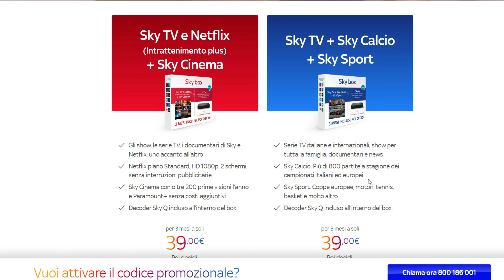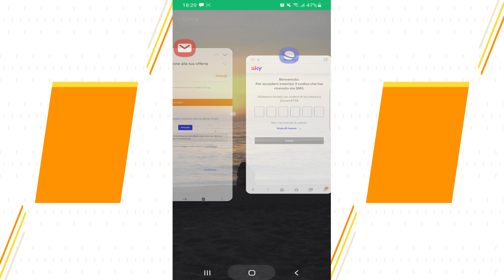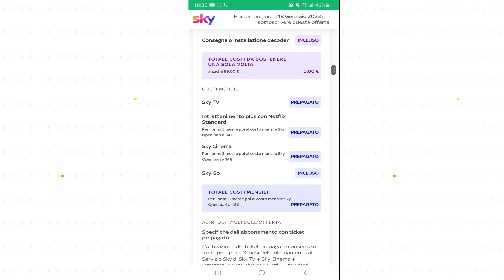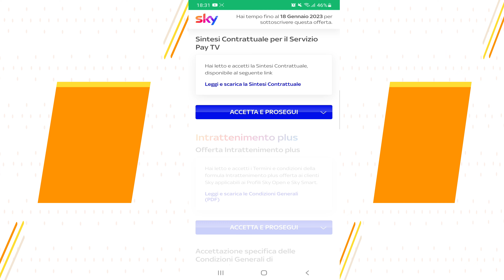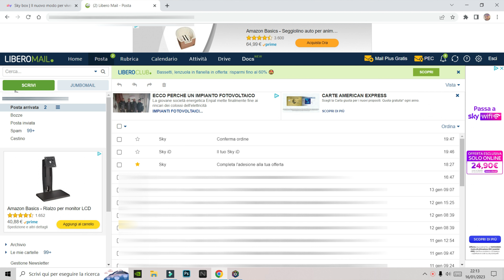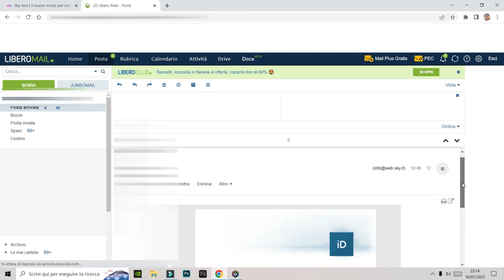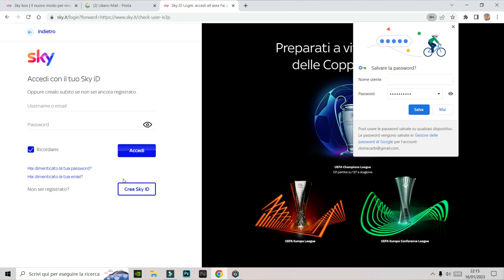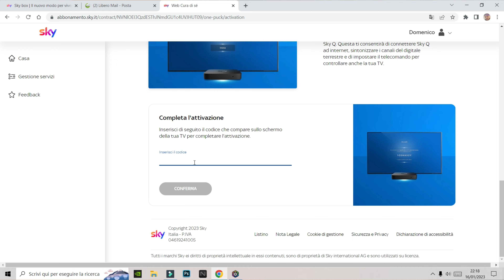Nuovo SKY Q Internet Promo BOX 3 mesi / attivazione SKY ID 2023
AMAZON SKY  Q Internet BOX  :
Sky box con 3 mesi di Sky TV e Netflix
Sky box con 3 Mesi di Sky TV , Sky Calcio, Sky Sport

SKY Q via Internet 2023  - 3 Mesi Promo.
Come attivare lo SKY Q Internet , Firma online - SKY ID per la promo 3 mesi .
Novità importante per questo 2023 , SKY , ha portato 2 promozioni  con il decoder SKY Q via internet Senza Parabola.
Come attivare lo SKY ID ;
Come attivare il contratto online  firma online  con SKY ;
Come attivare lo SKY Q senza parabola procedura completa.
  Le promozioni disponibili sono :
1: Sky TV e NETFLIX (intrattenimento plus ) con SKY Cinema  (scatola  ROSSA )
2: Sky TV , Sky Calcio , SKY Sport   ( scatola BLU ) .
Con questo decoder in comodato d'uso , abbiamo la possibilità di regalare, o acquistare per noi stessi al prezzo di 39 euro , lo SKY Q senza parabola , ed attivare la promozione , della prima opzione riportata in alto , oppure la seconda . Sia per gli appassionati di calcio , sia per gli appassionati delle serie TV , PER I NUOVI CLIENTI , si ha la possibilità di accedere alla visione dei contenuti senza l'installazione di nessuna parabola . L'offerta è dedicata ai NUOVI  Clienti SKY  , e l'attivazione del contratto  avviene dopo aver fatto la procedura corretta di attivazione tramite email di SKY.
Un decoder senza parabola, serve solo la connessione ad internet con 10 mbps al secondo di velocità , con la semplice connessione in wifi o tramite la porta lan rj45. Inoltre è compatibili al nuovo standard DVBT2 del digitale terrestre, e potete vedere i canali RAI - Mediaset , con il semplice collegamento dietro al decoder del cavo coassiale d'antenna. Un decoder ricco di APP , come DAZN , NETFLIX, Prime video , Youtube, ecc...
Come poter attivare il tutto ? è molto facile .
👉👉👉 PROCEDURA DI ATTIVAZIONE :
1. ordinare il prodotto , tramite AMAZON ,  link sotto in descrizione, o altri negozi fisici. Munirsi di 1 numero di cellulare ; una email valida e attivata che leggete i messaggi ; una  carta di credito o IBAN Bancario ; un computer o 1 cellulare per accedere alla email e fare la procedura di attivazione  ; Carta d'identità ; Codice fiscale ; codice numerico che esce all'interno della scatola.
2. appena arriva il decoder sky q, controllare che ci siano tutti gli accessori , chiamare il numero sul cartellino dell'operatore SKY  che esce nella scatola , ad oggi il numero è:   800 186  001   e tenere a portata di mano il numero che esce nel cartellino per l'attivazione.
Dire all'operatore che volete attivare la promozione, indicare  che colore è la vostra scatola  BLU o ROSSA . Vi chiederà i vostri dati personali  , intanto con il telefono o Computer, collegatevi ad internet, perchè l'operatore SKY vi invierà una email per iniziare l'attivazione della FIRMA CONTRATTO ONLINE .
(Consiglio se avete il wifi a casa, con il telefonino  collegatevi alla rete wifi mentre siete al telefono con l'operatore ,se non avete il wifi , fate l'operazione con un' altro telefono con la rete internet 4G.).
3. Vi verrà inviato alla email che fornite all'operatore , nell'immediatezza una email , cliccate procedi, darete un numero di cellulare, dove vi verrà inviato un sms con un codice di 6 cifre, dove dovete riportare il numero nel link della email . Fatto questo ci sarà da andare avanti , proseguire ed accettare per un paio di volte, ( vi usciranno le condizioni contrattuali - i vostri dati - ecc...) . Alla fine arriverete ad una pagina dove vi uscirà      TIENI PREMUTO PER FIRMARE ; se siete con il telefono cliccate per circa 4 secondi , e avverrà la firma( con il PC presumo dovete cliccare con il mouse tasto sinistro 4 secondi ) . ALLA FINE Uscirà  la scritta GRAZIE. 4.Nelle prossime 3 o 4 ore vi arriverà un'altra email utile  ai fini dell'attivazione dello SKY ID , creando una password .
5. Creata la password, dovete accedere alla pagina di  SKY nell'area  clienti
mettendo la email che avete rilasciato all'operatore come username e password quella che avete appena creato .

Sky box con 3 mesi di Sky TV e Netflix (Intrattenimento plus) + Sky Cinema

CAVO DI RETE :
5m Cavo di Rete
10m Cavo di Rete
15m Cavo di Rete
20m Cavo di Rete
10m - Cavo di Rete

CAVO HDMI :
5 m – Cavo HDMI 4K
10 m – Cavo HDMI 4K
15 m – Cavo HDMI 4K
20 m – Cavo HDMI 4K

RIPETITORE DI RETE :
TP-Link TL-WA1201 AC1200
TP-Link Access Point N450